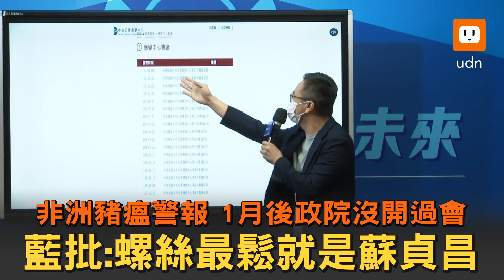藍批蘇貞昌寧開罵不開會：螺絲最鬆就是他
含非洲豬瘟病毒豬肉流入台灣，政府邊境管制遭質疑。國民黨文傳會副主委黃子哲今表示，民進黨政府2018年成立非洲豬瘟中央災害應變中心後，今年1月19日後就沒再開過會，召集人行政院長蘇貞昌更連一次會議都沒主持過，還鬼扯重視。